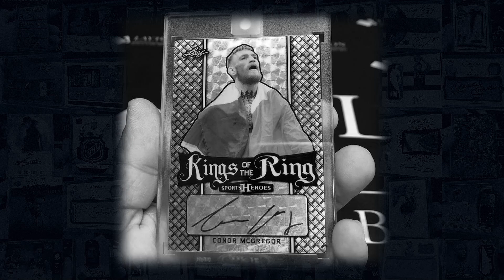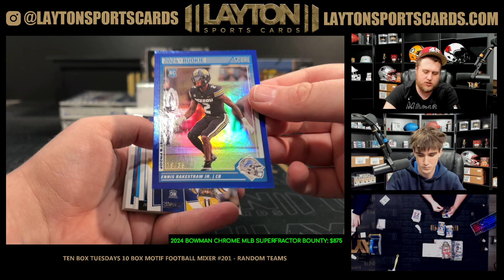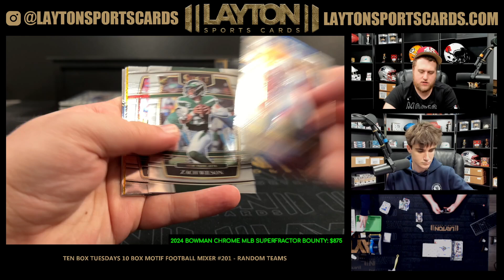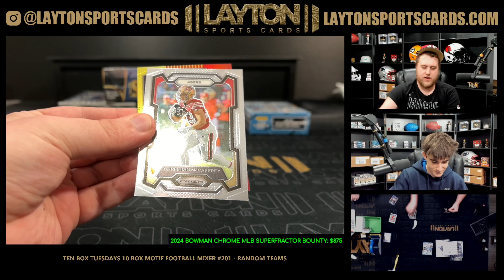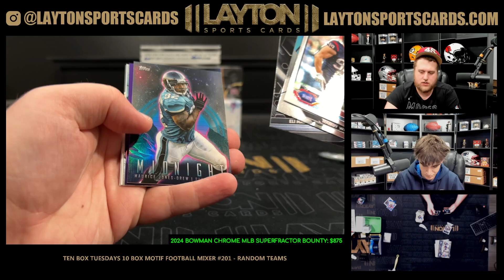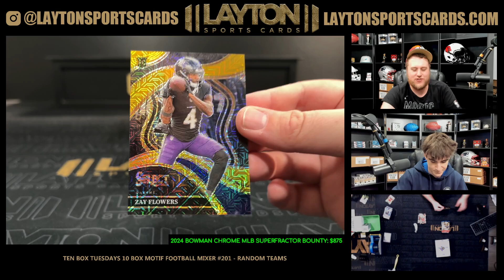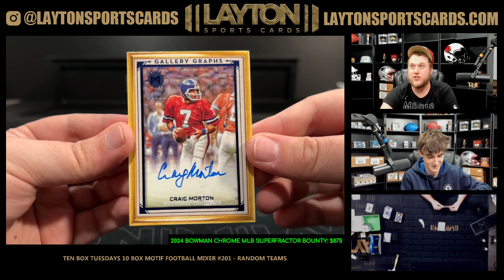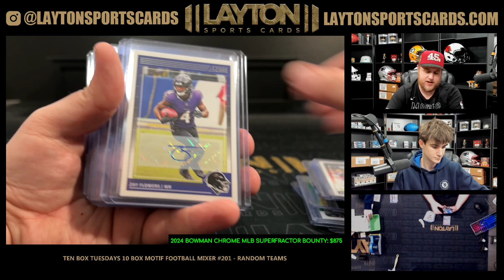Ten Box Tuesdays 10 Box Motif Football Mixer #201 RANDOM TEAMS